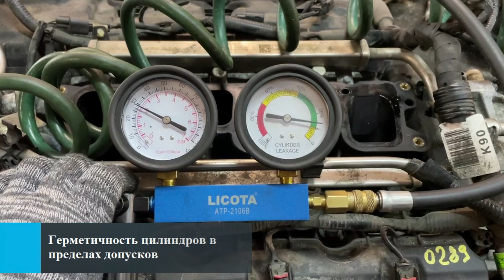Двигатель Ford America для Explorer 2011-2019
Описание двигателя Двигатель Ford America для Explorer 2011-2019
3.5Л. 24V 165185МЛ. 2011Г. КОМПРЕССИЯ: 1Ц:11 2Ц:10.5 3Ц:11 4Ц:11 5Ц:10 6Ц:11.5 AA5Z6006E T35PDED ЕСТЬ ВИДЕООБЗОР ДВИГАТЕЛЯ